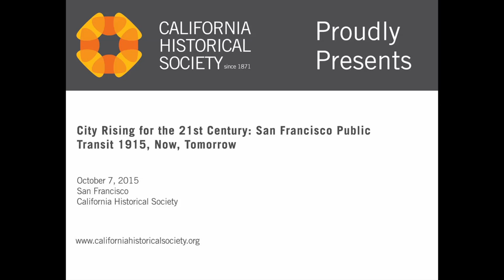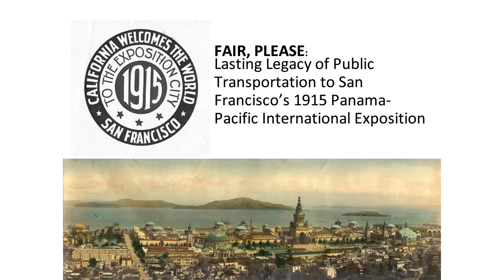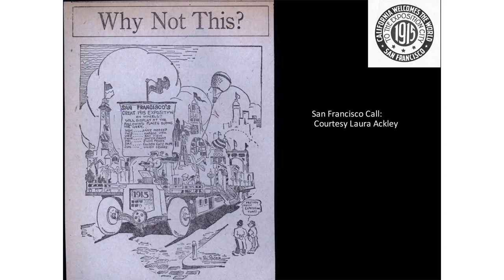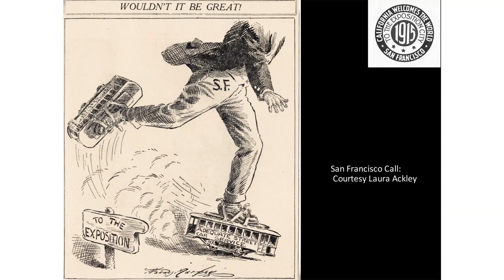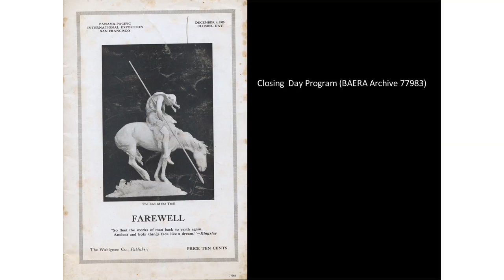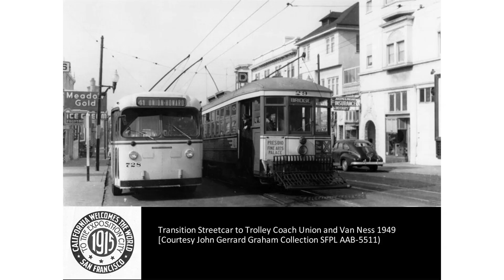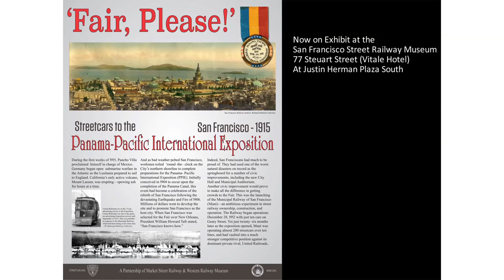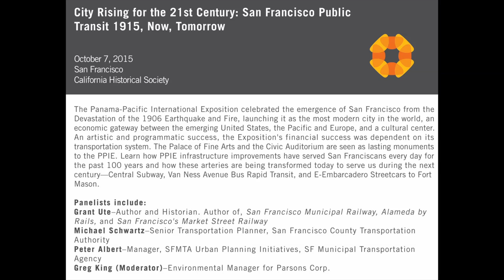City Rising for the 21st Century: San Francisco Public Transit 1915, now, tomorrow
The Panama-Pacific International Exposition celebrated the emergence of San Francisco from the Devastation of the 1906 Earthquake and Fire, launching it as the most modern city in the world, an economic gateway between the emerging United States, the Pacific and Europe, and a cultural center.  An artistic and programmatic success, the Exposition's financial success was dependent on its transportation system.  The Palace of Fine Arts and the Civic Auditorium are seen as lasting monuments to the PPIE.  Learn how PPIE infrastructure improvements have served San Franciscans every day for the past 100 years and how these arteries are being transformed today to serve us during the next century--Central Subway, Van Ness Avenue Bus Rapid Transit,  and E-Embarcadero Streetcars to Fort Mason.

Panelists include:
Grant Ute - Author and Historian. Author of, San Francisco Municipal Railway, Alameda by Rails, and San Francisco's Market Street Railway
Michael Schwartz - Senior Transportation Planner, San Francisco County Transportation Authority
Peter Albert, Manager, SFMTA Urban Planning Initiatives, SF Municipal Transportation Agency
Greg King (Moderator) - Environmental Manager for Parsons Corp